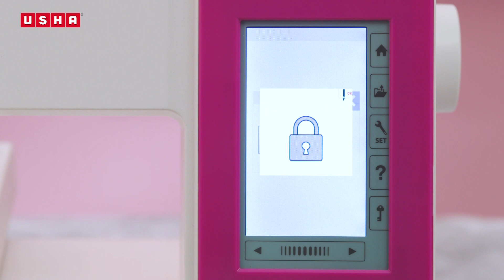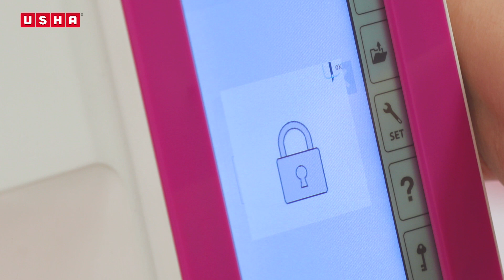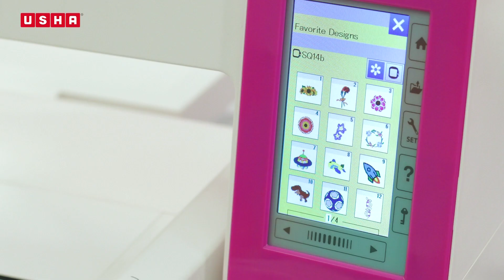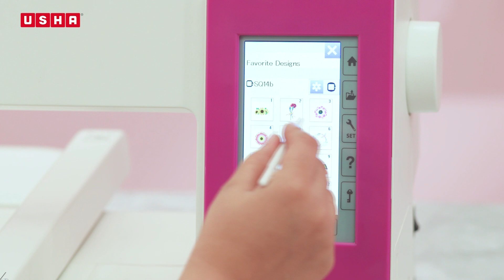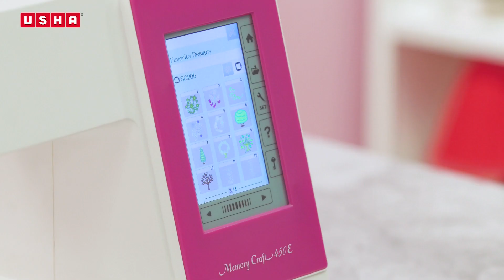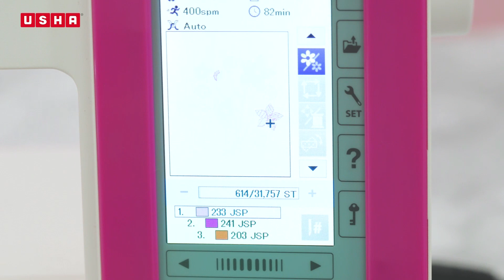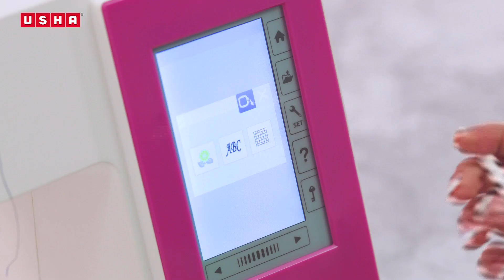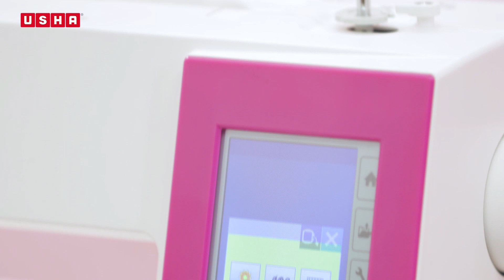Lesson 22 -உங்கள் உஷா ஜனோம் மெமரி க்ராஃப்ட் 450இ-ஐ அறிந்து கொள்ளுங்கள் (Tamil)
அடிப்படை தையல் கலை அறிந்து அடுத்த நிலைக்குச் செல்ல விரும்புவோர் அனைவரும் உஷா ஜனோம் மெமரி க்ராஃப்ட் 450இ மெஷினைப் பயன்படுத்திப் பாருங்கள். உங்களுக்குள் ஒளிந்திருக்கும் கலைஞரைத் தட்டி எழுப்பிவிடும்.